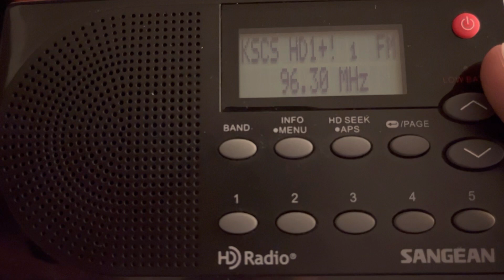KSCS/Fort Worth, Texas Legal ID - January 8, 2023